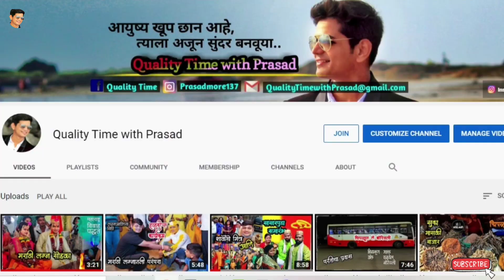विडिओ यायला उशीर का? दिवाळी फराळ आणि बरंच काही..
@Quality Time with Prasad
काळजी घ्या..🙏

मला Facebook आणि Instagram वर संपर्क करण्यासाठी खाली दिलेल्या लिंक वर क्लिक करा👇

My Vlogging accessories/ Gears/ Setup:
Camera:
Poco X2
Tripods:
Digitek Mini Tripod
Gorila Tripod
Mic:
Collar Mic
Condenser Mic